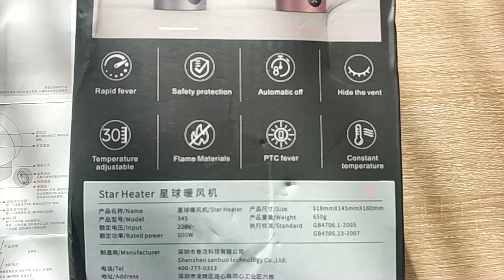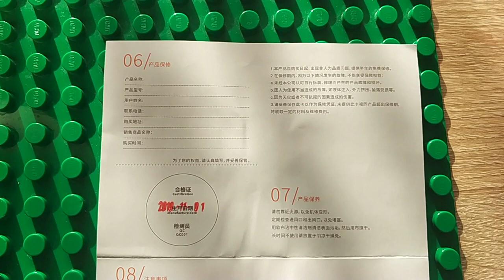3Life Star Mini Electric Heater